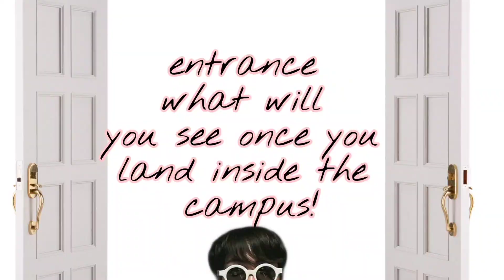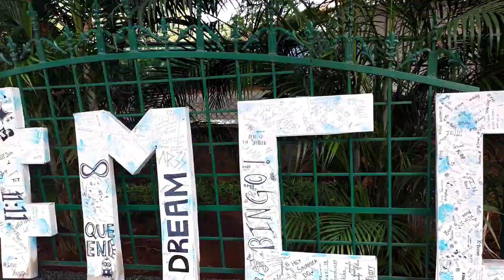college diaries (mcc culah 2022- college fest vlog!!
Hey guys !!! this is my first vlog I donno if I wud continue making this ,,but please make sure you watch it in 480 p cuz my phone camera sucks ..and I am not rich enough to buy camera. plz don't leave in between please watch the whole vlog ily bestuss!!! I hope you liked this💜